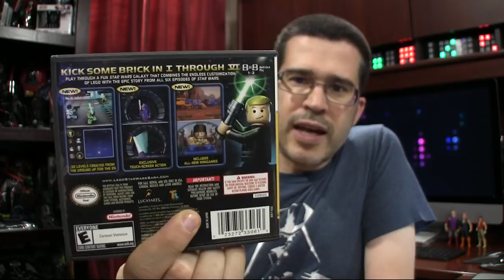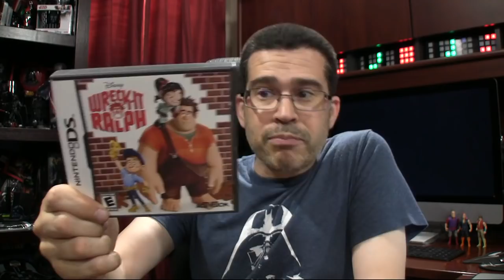Thrift Haul Vintage & Modern: This Week's Surprises!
Buying used items is fun when you go thrifting with me - mostly Star Wars merchandise for the house, some other vintage geeky goodness is to be discovered as well. Serendipity is the name of the thrift game - you never know what you're going to find!

1420 NW Gilman Blvd 2543